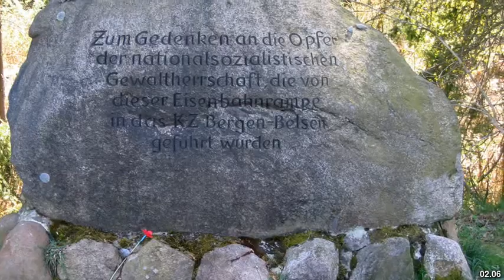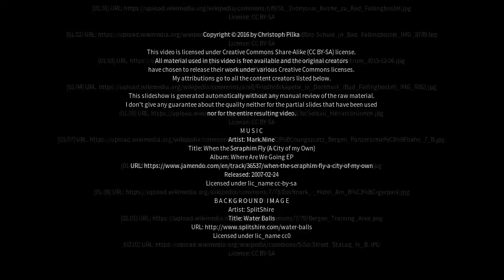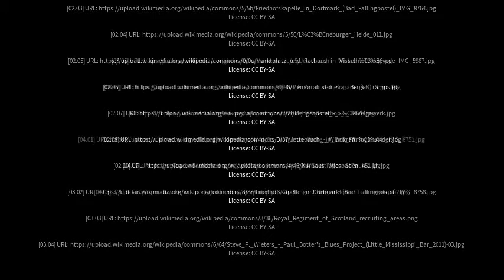Best places to visit